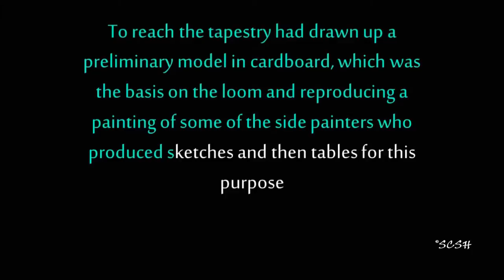❤Francisco José de Goya y Lucientes HD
I do no own the music or any of the images used in making this video.. It is purely for entertainment.

The pioneer of new artistic tendencies which were to come to fruition in the 19th century. Two trends dominated the art of his contradictory; they actually were not. Together they represented the reaction against previous conceptions of art and the desire for a new form of expression. In order to understand the scope of Goya's art, and to appreciate the principles which governed his development and tremendous versatility, it is essential to realise that his work extended over a period of more than 60 years, for he continued to draw and paint until his 82nd year.
The importance of this factor is evident between his attitude towards life in his youth, when he accepted the world as it was quite happily, in his manhood when he began to criticise it, and in his old age when he became embittered and disillusioned with people and society. Furthermore, the world changed completely during his lifetime. The society, in which he had achieved a great success disappeared during the Napoleonic war. Long before the end of the 18th century Goya had already turned towards his new ideals and expressed them in his graphic art and in his paintings.
As an artist, Goya was by temperament far removed from the classicals. In a few works he approached Classical style, but in the greater part of his work the Romantic triumphed.
His style was influenced by two painters who were working there. The last of the great Venetian painters—Tiepolo and the rather cold and efficient neo-classical painter—Antonio Raphael Mengs. In 1763 he entered a competition at the Royal Academy of San Fernando, and failed, as he did in the year 1766. In 1770, he want to Rome and survived by living off his works of art